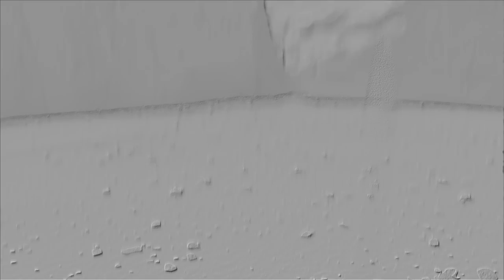Jack Jelfs – Billy Takes A Break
“Young Billy is standing, he is trying to remember. Standing so fine, all painted and shining, with his sailors cap. He should watch out for sunburn of course.” So begins Billy Takes A Break, a short from multidisciplinary artist Jack Jelfs that bundles together a miscellany of disparate references, including the infamously dense ideas of Deleuze & Guattari, the equally daunting novels of Samuel Beckett, Harold Ramis’s Groundhog Day and a formative Tarot reading, laying them out in a computer-generated approximation of the Tabernas Desert, located in the Spanish province of Almería. “The desert was used as a stand-in for the American southwest in a bunch of Spaghetti Western cowboy films made in the 60s and 70s, the term “spaghetti” refers to the Italian origin of many of the directors of the films, but most of the actual shooting locations were in Spain,” explains Jelfs. “There are even a few surviving film sets from that era that are now tourist attractions, with names like Fort Bravo and Western Leone. Something about the artificiality and incongruity of these fake towns, dry and dusty monuments to the illusion of cinema in the middle of the Spanish desert, really stuck with me.”

It’s this dichotomy between functional artifice and dysfunctional emptiness that the artist plays with throughout the course of the short. Billy, a gravity-defying contraption seemingly bolted together from rusted sheet metal, bent aerials and a satellite dish that does bear a passing resemblance to nautical headwear, is trapped in spatio-temporal loop by a disembodied narrator preoccupied with trying to define exactly what Billy is, oftentimes with complete disregard for Billy himself. “Billy is rotating,” says the voice, as Billy floats motionless. “Billy is covered in fog,” the voice attempts to claim, as a Spaghetti Western sun beats down on his metal exterior. In this way a tension develops between the narrator and the images we are presented with, as Jelfs zooms out and manipulates the digital topography of the piece, throwing the very parameters of the short into question. “I like works of fiction that knowingly point to the fact that what you’re experiencing is fiction,” he says. “I was thinking about Beckett’s trilogy of novels (Molloy, Malone Dies and The Unnameable) in which every character is a fictional creation of another, and all are ultimately trapped in their fictional condition. I’ve always loved the stories of Philip K. Dick too, which are never afraid to pick at the ontological boundaries of their worlds and characters.”

“Also in there somewhere is the story of Pinocchio,” Jack Jelfs continues, “the weird father-son relationship between Geppetto the puppet-maker and Pinocchio, the wooden boy he builds – who seeks an impossible transcendence from the limitations of his material condition.” A strange animosity develops between the narrator and Billy, with the disembodied voice describing “his little puppet head” and “his arms of string”, before sinisterly asserting: “he should watch out, if he knows what’s best.” It was from Jelfs’ dalliances with Tarot readings that the more menacing quality of Billy’s back and forth with the narrator became more developed. “I think the final influence came from doing a few tarot card readings early on in the process of developing the ideas,” the artist recalls. “From the Wheel of Fortune came the idea of being stuck in a Groundhog Day-like loop, the same situation repeating over and over.”

“The other important card was The Devil,” Jelfs explains. “I think that the voice, and maybe the landscape and computer-generated environment itself, are all aspects of some demonic force that keep Billy stuck there.” We bear witness to a kind of ontological torture that the narrator subjects Billy to when we are shown that Billy’s body is indeed hollow. “This house is empty,” asserts the narrator, thrusting functionality upon the negative space within the confines of Billy’s metal borders, before inserting said functionality into Billy-as-entity, “and here’s old Billy, standing so fine, all painted and shining,” before whipping Billy’s function and subjectivity out from under him, leaving him “an old, flattened ghost.” As the tension builds so too does Jack Jelfs’ score, which builds up speed as a galloping cowboy theme, tripping up over itself in rapid loops that glitch and stutter, continually deferring any euphoric release, leaving us trapped in built-up potential alongside poor Billy. “This is hopeless,” the narrator emphasises.

“From all of this came the figure of Billy,” concludes Jelfs. “A floating signifier (literally floating) and an empty, inanimate body, who’s stuck somewhere between a sci-fi film and a Spaghetti Western, jerked around like a puppet by an invisible agent, and inescapably trapped in both time and space. I’m not sure what he achieves at the end, if it’s death or transcendence or just a break. Whatever it is, it can be undone by just playing the film again.”